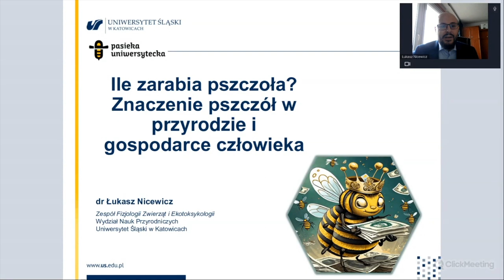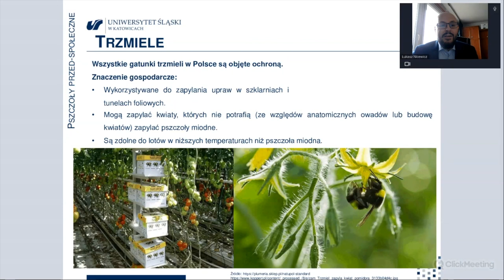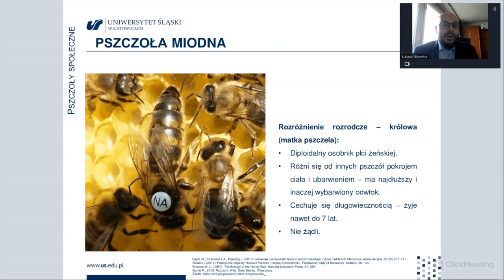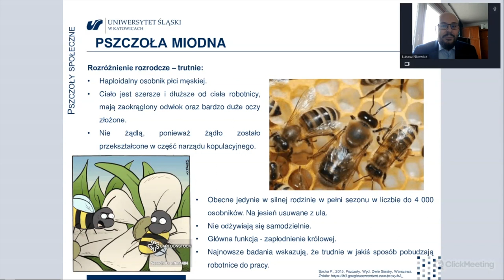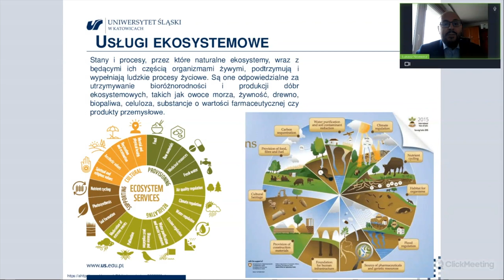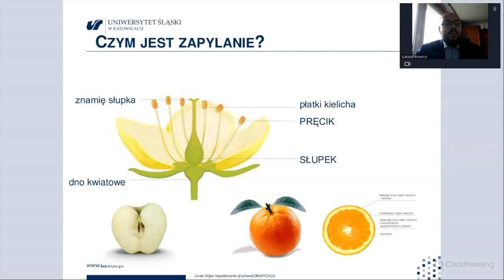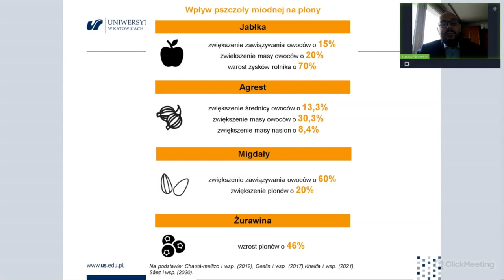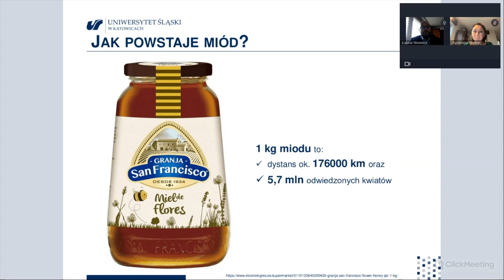Ile zarabia pszczoła? - dr Łukasz Nicewicz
Kryzys klimatyczny, globalne ocieplenie, topnienie lodowców, zrównoważony rozwój, segregacja odpadów, powodzie, tajfuny, trzęsienia ziemi to wyrażenia, które stanowią dziś podstawę naszego słownika - o tych zjawiskach mówimy ciągle i wszędzie. Ale, czy wiemy, jak to jest naprawdę. Które zjawiska możemy jeszcze powstrzymać? Czy działalność człowieka wywarła już na Ziemię tak wielki wpływ, że powinniśmy zacząć wierzyć w filmy science-fiction mówiące, że trzeba będzie szukać innej planety zdatnej do zamieszkania? A może to wszystko jeden wielki fake news?
O tym, w jakim tempie topnieją lodowce, jak gorąco jest w Afryce, czy samochody elektryczne są ekologiczne i czy warto oglądać filmy katastroficzne opowiedzą wyśmienici znawcy tematu, wykładowcy, nauczyciele akademiccy, przedstawiciele organizacji i inicjatyw działających na rzecz klimatu i ochrony środowiska. Podczas spotkania nie zabraknie też praktycznych podpowiedzi, jak wdrażać edukację ekologiczną w szkole, na uczelni i na lekcjach języka obcego.

INNE WYKŁADY:
Prof. Piotr Skubała: Co ma wspólnego czysta szyba samochodu z bezpieczeństwem żywieniowym świata
Dr Łukasz Nicewicz: Ile zarabia pszczoła? - Znaczenie pszczół w przyrodzie i gospodarce człowieka
Prof. Krzysztof Szopa: Czy wodny kryzys zaczął się w średniowieczu
Mgr Krzysztof Pszczółka: Czy kuchnia regionalna jest eko?
Prof. Marta Tomczok: Zielone Medaliony – środowisko i wojna w prozie Zofii Nałkowskiej
Dr Agnieszka Tambor: Natura nie zna litości – czy filmy katastroficzne mogą nas czegoś nauczyć?
Dr Anna Cieplok: Czy zabraknie nam czystej wody w rzekach?
Dr Natalia Mętrak-Ruda: Warzywa zjedz, mięso zostaw – krótka historia wegetarianizmu
Dr Magdalena Ochwat: Czy moda może być eko? Fast fashion i odzieżowe niewolnictwo w XXI wieku
Dr Michał Ciepły: Dlaczego topnienie lodowców jest problemem każdego z nas?
Mgr Marta Chrzczanowicz: Zwierzę też człowiek – o dobrostanie zwierząt domowych słów kilka
Dr Agnieszka Tambor: Przyroda z gramatyką – jak i po co uczyć o ekologii na zajęciach z języka (nie tylko) obcego. Materiały powstałe w ramach projektu 100 ekofaktów, o których KAŻDY (uczący się polskiego) mówić powinien

Odcinek powstał w ramach projektu "100 ekofaktów, o których każdy uczący się polskiego mówić powinien". Projekt jest finansowany przez Narodową Agencję Wymiany Akademickiej w ramach programu Promocja Języka Polskiego.